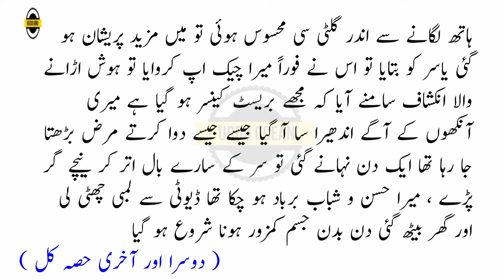Zindagi Bojh Hai l Part 01 l Urdu Novel l Short Urdu Stories l Moral Story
Zindagi Bojh he l beautiful and sad Urdu Novel l Short Urdu Stories l Part 1

Writer Narrator & Editor :
Hassan Mahmood.

Note : I'm not owner of background music and images used in video.

Warning : Re-uploading of this video is not allowed to anyone.

The Urdu Ocean HD Team..